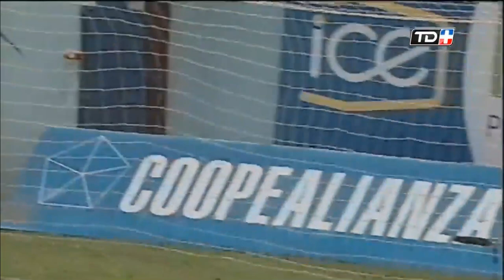Los 100 goles de Cristian Lagos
Un goleador como pocos que se ganó el corazón del pueblo con humildad